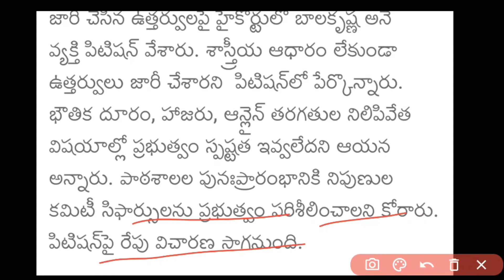TS Schools Colleges Re-Opened High Court Meeting Update||విద్యాసంవత్సరం ప్రారంభమై హైకోర్టులో విచారణ